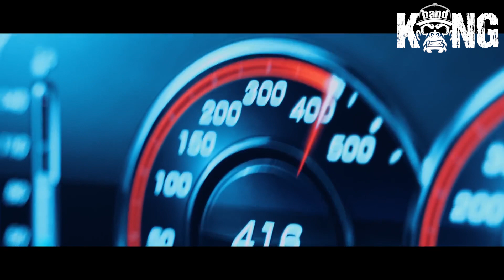b1vck & Passion Marta - Get Down | GHOUSE | KongBand 🦍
Artist "b1vck & Passion Marta"
Track "Passion Marta"

МУЗИКА ДЛЯ АВТО - KONGBAND - ОГЛЯДИ АВТО